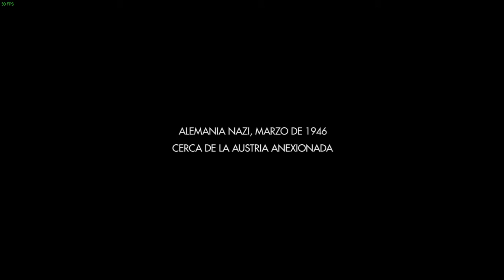Wolfenstein® The Old Blood™ 1